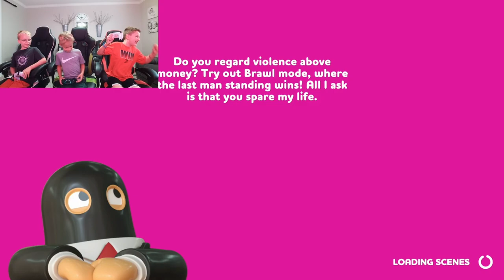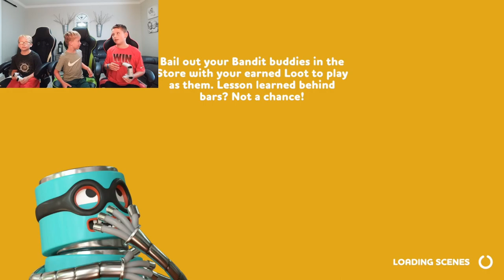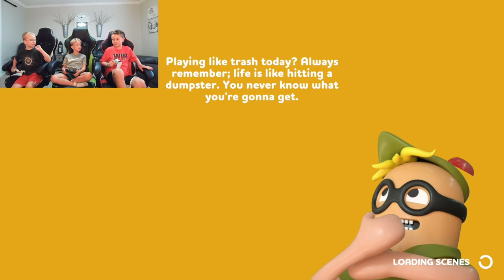BroSmashers Rubber Bandits Battle It Out Awesome Multi Player Game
BroSmashers Rubber Bandits Battle It Out Awesome Multi Player Game.  We just got this game and cannot stop playing it!